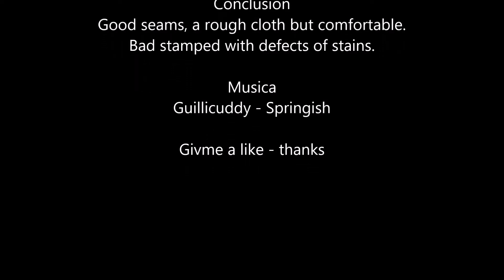Adjustable Striped Kitchen Cooking